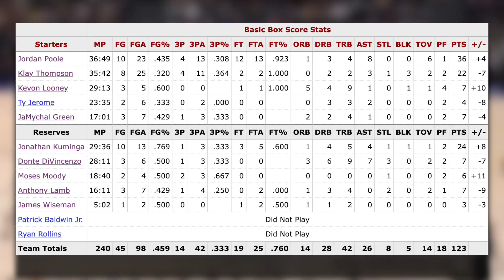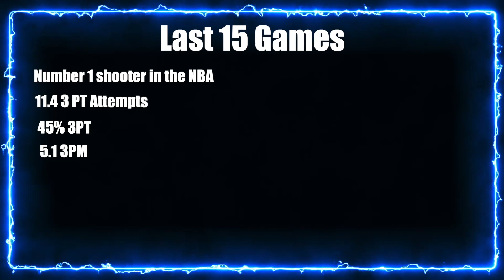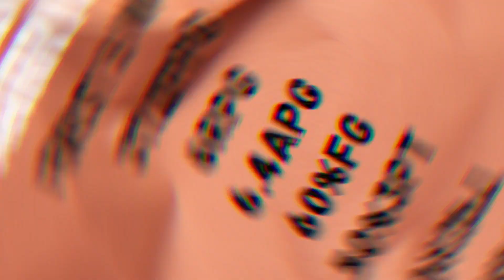The Golden State Warriors PUT The NBA ON NOTICE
The Golden State Warriors just comfortably beat the most in form team in the league and last years finalists the Boston Celtics and this recent run of form from Golden State is a lot more of what we expected to see entering this season.